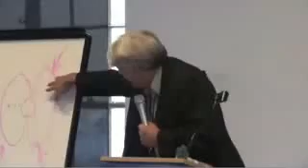2012 Massive Sun Solar Flare Storm To Hit Earth With Force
2012 Massive Sun Solar Flare Storm To Hit Earth With Force